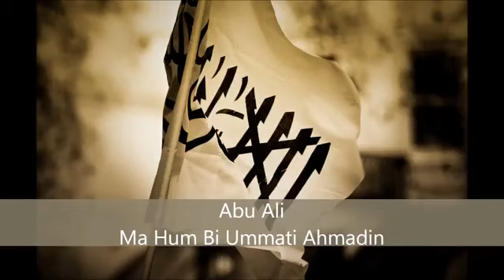Awesome voice ALLAh akbar